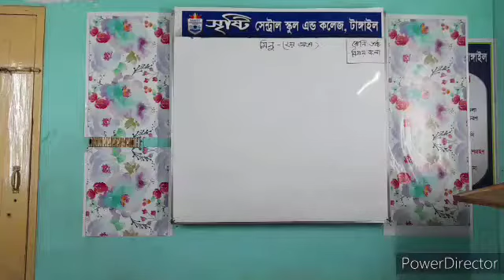ষষ্ঠ শ্রেণির বাংলা প্রথম পত্র